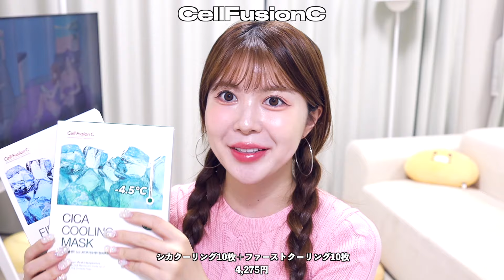【購入品】約20万円⁉️Qoo10メガ割/オリヤン/韓国ファッション購入品全部見せていくよっ💞🫧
00:00 オープニング
01:07 大阪ポップアップ参加決定！
03:19 リップから紹介していくよ！
05:27 nonoerリップペンシル
08:50 dintoリップ
10:55 clioマットリップ
12:12 ハートパーセントリップ
14:08 ペリペラリップ
15:13 ウェイクメイクアイライナー
16:02 clioペンシルライナー
16:54 clioペンシルライナー三角ゾーン用
17:31 ペリペラ眉描き
18:10 nobev涙袋ペンシル
19:28 ホリカホリカパレット
20:03 アメリアイシャドウ
21:04 2anチーク
21:45 エスポアトーンアップクッション
23:03 bbiaコンシーラー
24:49 朝鮮美女日焼け止め
26:26 バレンティノクッション
28:10 ザツールラボファンデブラシ
29:03 オーレンズカラコン
30:24 パーセルセラム
32:42 イニスフリーセラム
33:57 リジュランアンプル
34:41 メイクプレムクレンジング
35:33 ナンバーズイン洗顔
36:32 バイオダンスパッド
37:08 セルフュージョンCトナーパッド
37:23 パック
37:39 二日酔い解消剤
38:54 アノブシャンプー
40:01 KHAKIPOINT洋服
42:11 NOT YOUR ROSE 洋服
43:02 GROVE 洋服
45:04 エンディング

今日もご視聴頂きありがとうございます💛

【LINE TVで私の新しいチャンネルがオープン致しました！ よかったら是非友達追加をお願い致します🤍】

【受取人名】
DIA TV Global team (YouTuber Mizuki)
【メールアドレス】

☑︎お手紙などはこちらにお願い致します♡
【住所】
03923
CJ ENM DIA TV Global team 13F ,19, World Cup buk-ro 56-gil, Mapo-gu, Seoul, Republic of